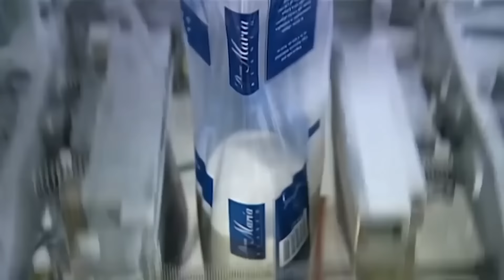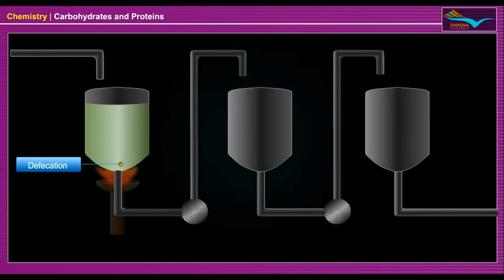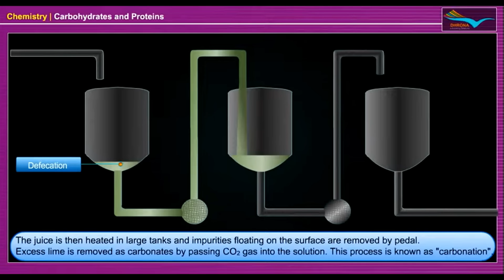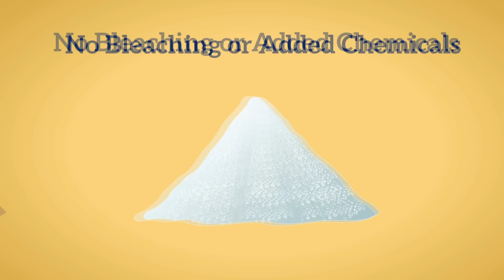Сахарный тростник. Как его выращивают и получают сахар | Как это растёт?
Сахарный тростник.  Как его выращивают и получают сахар.
80% всего сахара в мире производится из сахарного тростника. Коричневый тростниковый сахар принято считать более натуральным продуктом, в отличие от свекольного. Кристаллические сладкие крупицы получают из тростника путем многоуровневой переработки.
Сахарный тростник культивируемый — это многолетнее травянистое растение, разводимое во многочисленных разновидностях в тропиках. В высоту он может быть от 4 до 6 метров.
Сахарный тростник выращивают по всему миру в тропических регионах с подходящим климатом и почвой. Сладкий сок образуется в стеблях растения. Культура сахарного тростника возникла в глубокой древности, сахар из него считается одной из самых древних сладостей Востока.